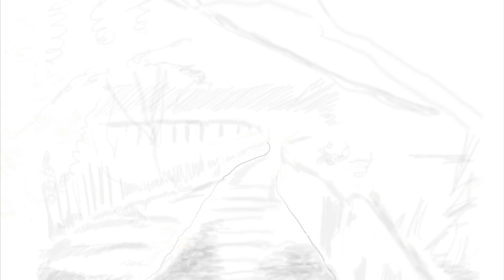OverKill - Animation/Digital Painting / Werkstatt Experimentelle Medien //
Freies Semesterprojekt (3. Semester)
von Sibora Halili & Reinhard Bades

Inhalt:
In einem leeren Raum entsteht eine neue Welt, die sich anfangs
langsam aufbaut, kurz darauf jedoch in eine dynamische Entwicklung gerät.

Visuell wird die "Gier" dargestellt, die außer Kontrolle gerät,
es bilden sich Elemente, die sich vermehren, jedoch auch selbst auslöschen
können.

Wann tritt Vollkommenheit auf? Was ist schön? Was übertrieben? - Wo
sind die Grenzen? Wie verschwimmen Sie?

Das Endbild bietet eine Überflutung an Reizen, welches letztendlich zur Zerstörung führt.

Mit jedem Ende aber auch ein neuer Anfang.

Die Musik ist passend zum Bild experimentell gestaltet.

Freie Projektarbeit im Rahmen der Lehrveranstaltung "Werkstatt Experimentelle Medien" an der FH St. Pölten, Studiengang Medientechnik WS 2010/11